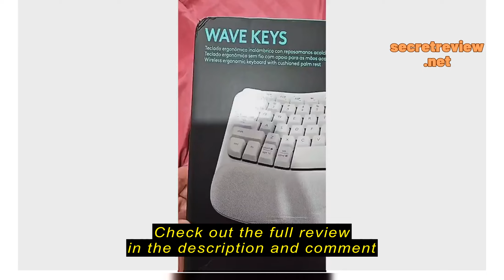Review Logitech Wave Keys Ergonomic Wireless Bluetooth Keyboard, Customizable Keys, Cushioned Palm R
Logitech Wave Keys Ergonomic Wireless Bluetooth Keyboard, Customizable Keys, Cushioned Palm Rest